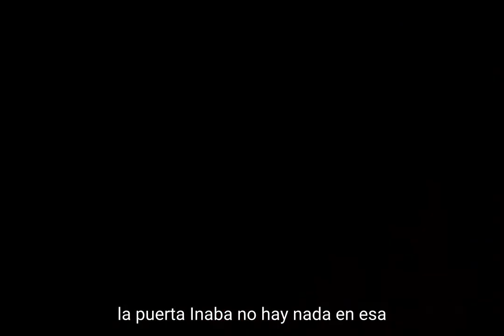Making of "Los puentes de Madison". Subtitulado en español